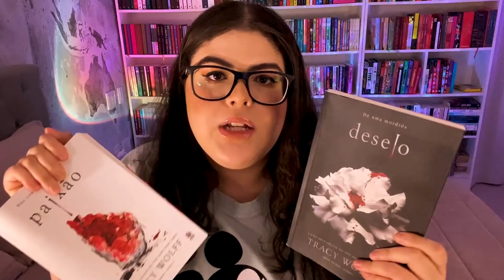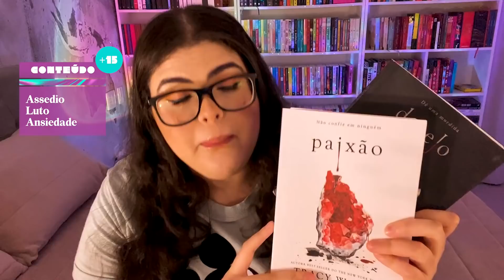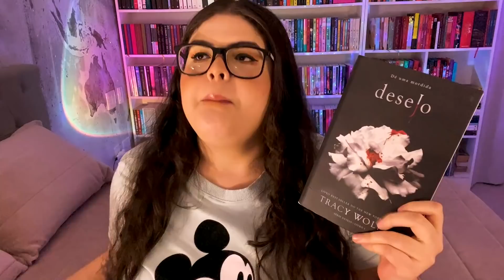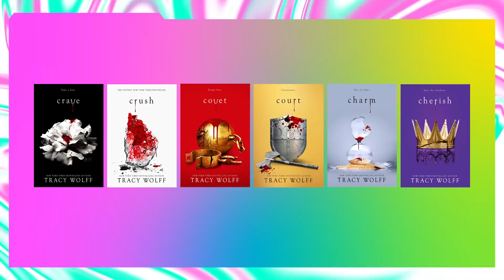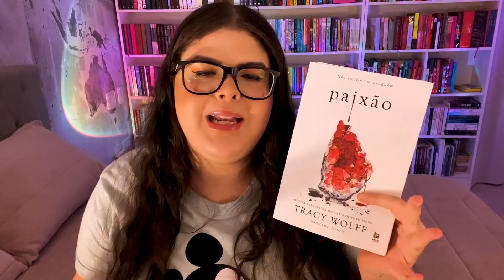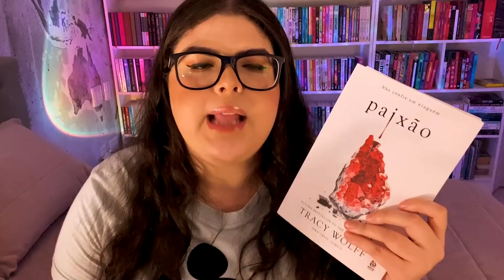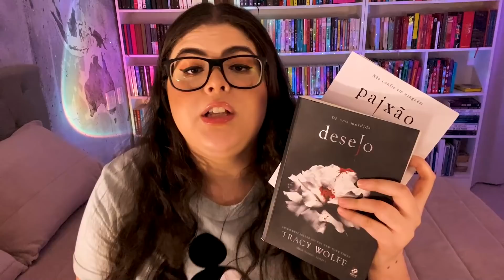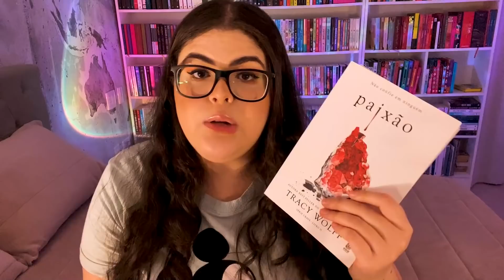Entenda a Série Crave | Sem Spoilers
Hoje é dia contar quase tudo sobre a série "Crave" e porque ela ganhou tanta hype lá fora! Tudo isso sem spoilers, e baseado na minha opinião após ler os 2 primeiros livros da série já publicados no Brasil pela Astral Cultural!

✨Vai comprar alguma coisa? Compre com o link do Kabook e apoie o canal!

✨ Quer me dar algum presente?
Acesse Minha wishlist da Amazon

⚠️ ATENÇÃO: Se você é autor, agente ou de alguma empresa ou editora e deseja solicitar orçamentos para Publieditoriais, por favor, entre em contato por e-mail.

⭐Câmera/microfone: iPhone 11
⭐ Editora: @criativaemarketeira
⭐Design @dom_create